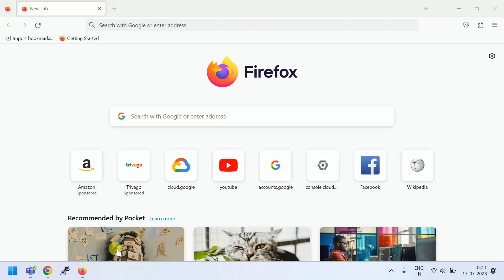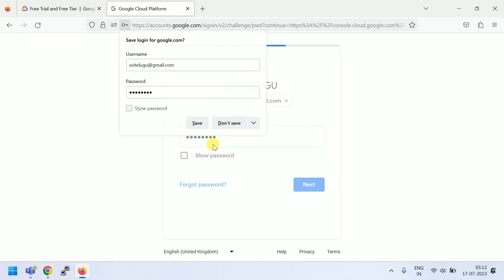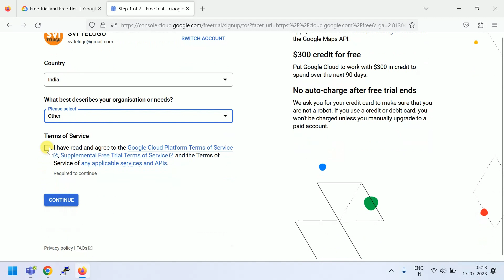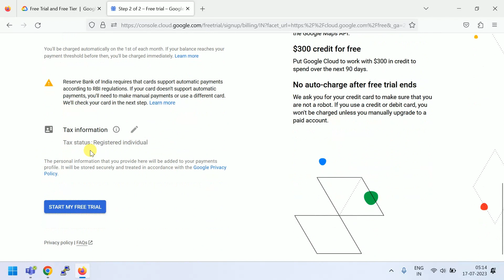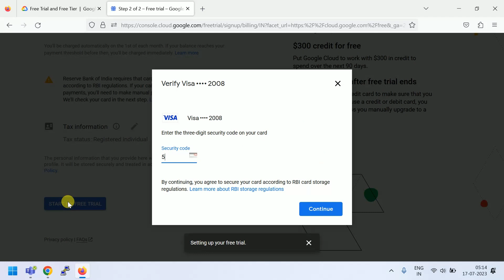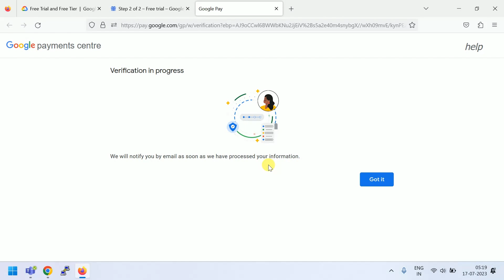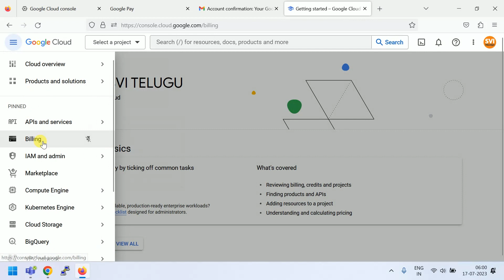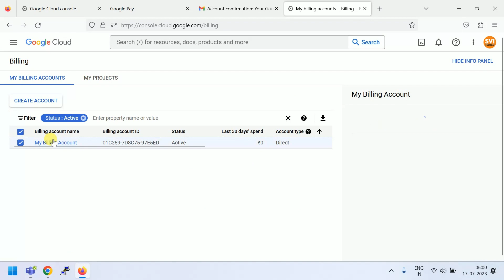How to Create Free Google Cloud Account(GCP) Account in Telugu | SVI TELUGU | 2023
@ How to create free google account Telugu
@ How to create free GCP account in Telugu
@ Google cloud account